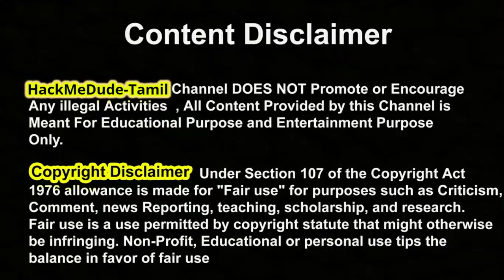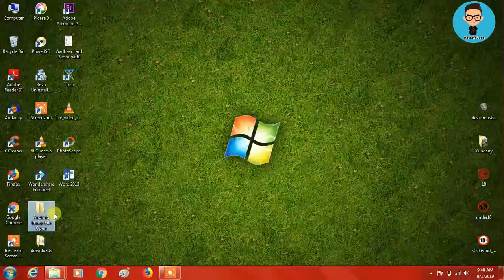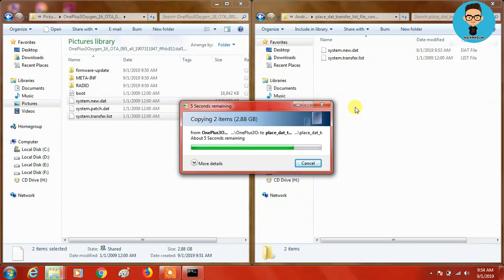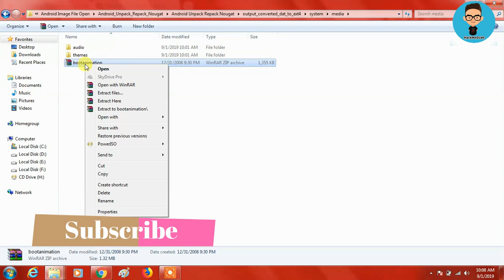[Tamil] Extract .DAT File From Windows.Explained in தமிழ்.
Hello guys, in this video i have explained everything about how we could extract .dat file from our windows operating system in this video. This video is very useful for everyone in this field.